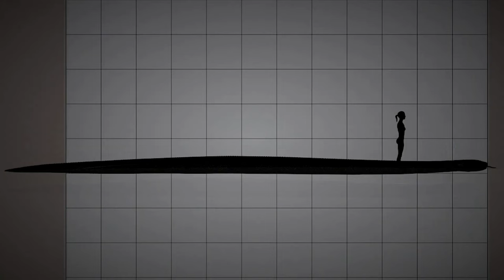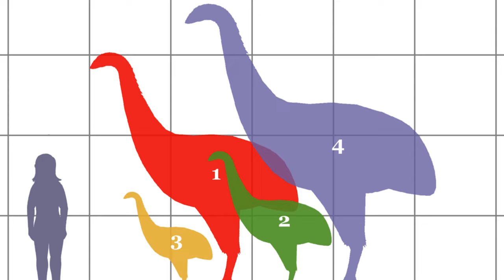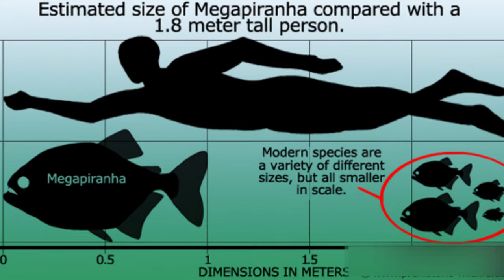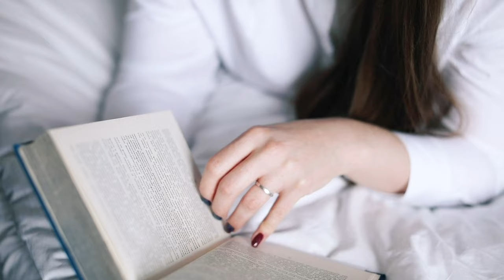Nightmarish Creatures That You Are Glad Have Gone Extinct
Imagine a world where real life monsters roam the land, sea and air. In this video, we will explore the scariest animals you are glad have gone extinct.